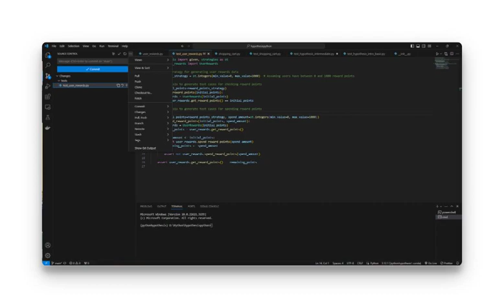How To Use Version Control In VsCode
When using version control are you

*  team command line
* team built-in version control in the editor ?

I try to use the CLI but in case you want to switch over to the built-in VC here's a dead simple guide for VsCode